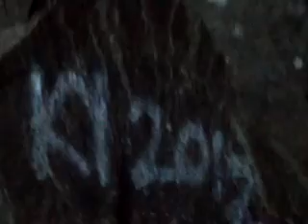a cave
cave near b hwy osceola mo
, locals say they used to hang slaves there.